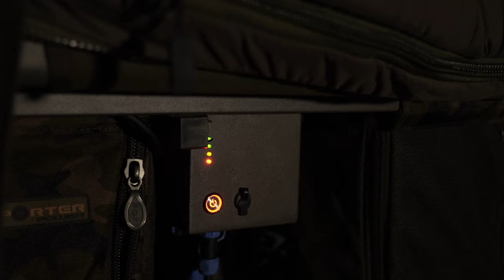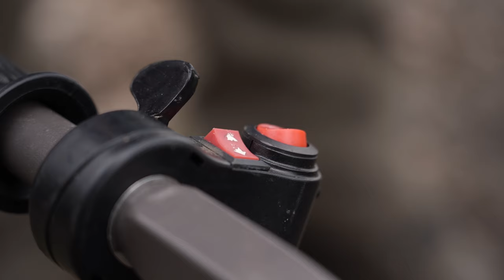Een Nachtje Doen met Chris de Clercq | Waesmeer Special | De Winter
In deze voorlopig laatste aflevering van ' Een Nachtje Doen' pakt Chris de Clercq op een ijskoude namiddag in januari uit op het Waesmeer. Dat het een lastige sessie belooft te worden blijkt wel uit de zeer koude temperaturen van die week die regelmatig onder het vriespunt duiken. Toch probeert Chris er het beste van te maken en vertelt hij wat je tijdens dit soort lastige periodes kunt doen om alsnog een visje op de kant te krijgen.

Het Fox Karervissen TV kanaal is de plaats waar je moet zijn voor een grote variëteit aan video’s over karper vissen. Van lange video’s waarbij we een karper sessie volgen van begin tot einde zoals Een Nachtje Doen Met Chris de Clercq en afleveringen van Het Grote Open tot video’s met tips, uitleg over de beste technieken en tactieken om achter de karpers aan te gaan en natuurlijk alle info over de nieuwste producten voor de karpervisserij. Op dit kanaal ontmoet je enkele van de beste karpervissers in de Benelux zoals Roelof Schut, Chris de Clercq, Mark Noorman, Geert Ooms, Peter Vlasveld, Stefan Dhondt, Tom Onincx en nog vele anderen. Het doel van dit kanaal is om je nieuwe dingen bij te leren en zo jouw visserij als karpervisser te verbeteren, je te entertainen en te inspireren om van deze prachtige hobby te genieten.

Fox International is een van de grootste producenten van materialen voor de karpervisserij ter wereld. Met meer dan 3000 producten voor karpervissers die kwalitatief hoogstaand visgerei nodig hebben dat aan onze uitzonderlijk hoge normen voldoet. Ons gamma reikt van producten zoals bivvies, bedchairs, hengels, molens, opbergtassen tot klein materiaal voor het maken van onderlijnen zoals haken, onderlijn materiaal en wartels.